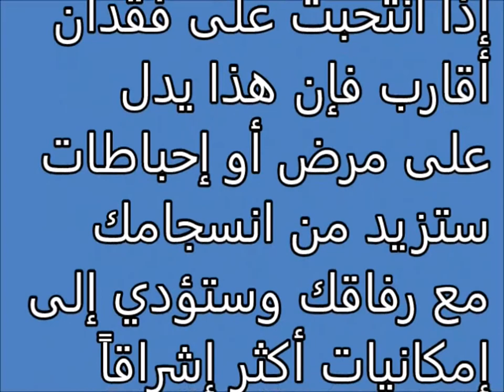انتحاب Tafsir ahlam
تفسير,
ابن سيرين,
تفسير احلام ابن سيرين,
تفسير حلم,
تفسير الاحلام للامام الصادق,
مفسر الاحلام,